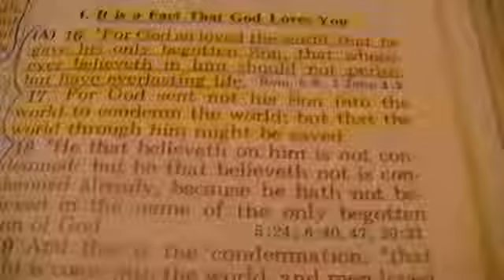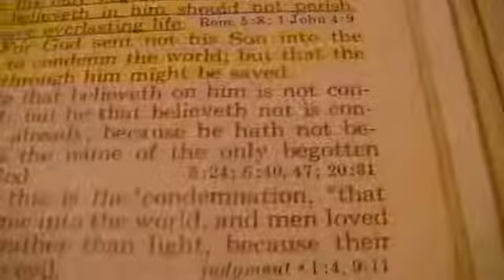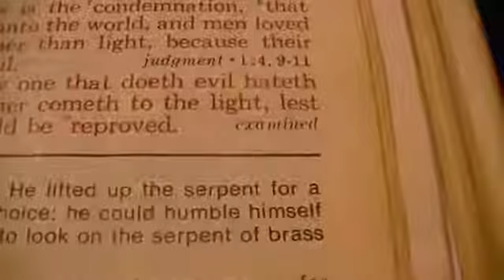2015 01 31 Uptate on my van, Rene, Preaching on John 3 16 19 and Grace